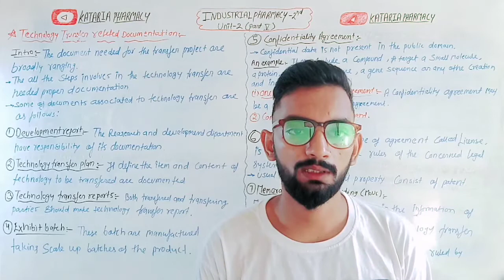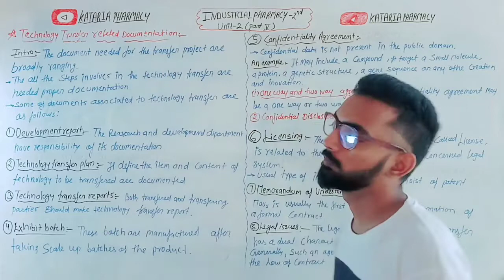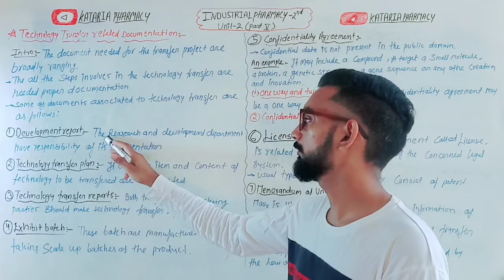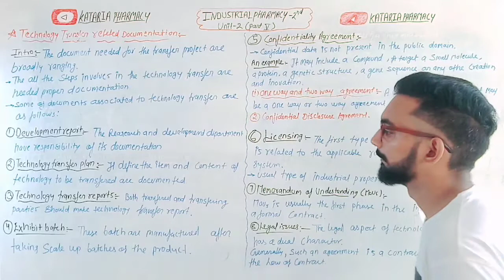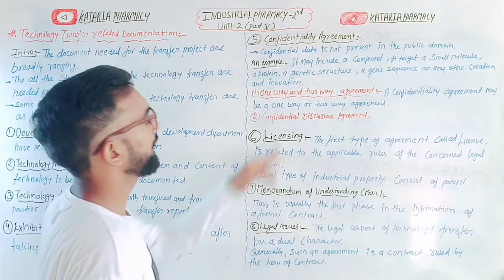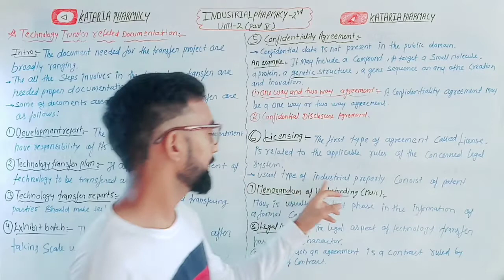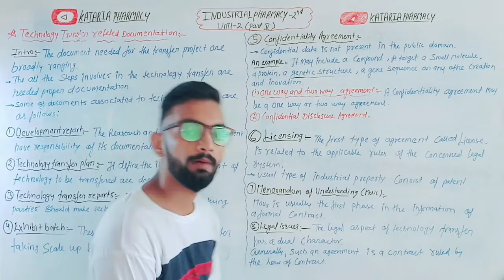Technology tranfer releted documentation, Industrial pharmacy-2nd, Unit-2(part-5) B.pharma 7th sem.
hello friend
our channel provide best educational vedio by experience teacher,

Industrial pharmacy-2nd
Induatrial pharmacy-2nd Unit-2
Technology transfer and development
Technology tranfer related documentation
bpharma7th semester notes

@Kataria Pharmacy